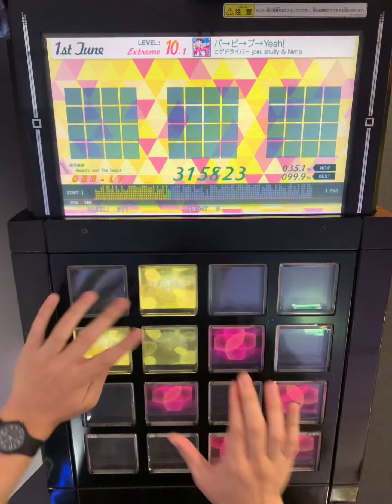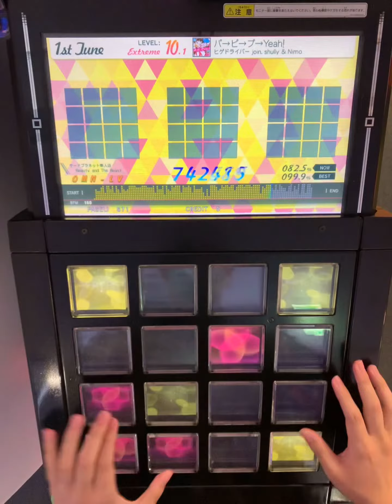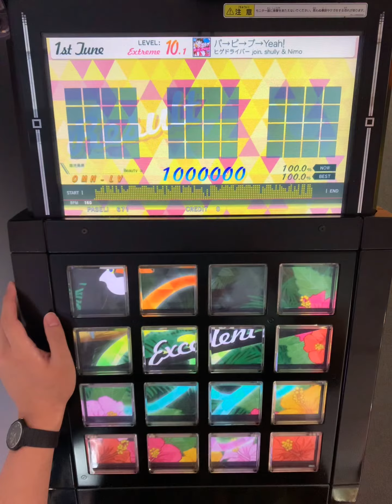【jubeat festo】パ→ピ→プ→Yeah!(EXT) EXC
player OMN-LV
artist ヒゲドライバー join. shully & Nimo
level 10.1

/* サビ */
⑩→①→②を右から交互で取る

45
⑤④③② |①②－③|
⑨⑩⑥③ |－④－⑤|
⑧①⑩④ |⑥⑦－⑧|
⑦⑧⑨⑤ |－⑨－⑩|
46
⑤④③② |①②－③|
口口口③ |－④－⑤|
口①口④
口口口⑤

口口口口
⑦口⑦口
⑥⑦口口 |⑥－－－|
⑥⑦口口 |⑦－－－|

53
⑦⑧⑨⑤ |①②－③|
⑧①⑩④ |－④－⑤|
⑨⑩⑥③ |⑥⑦－⑧|
⑤④③② |－⑨－⑩|
54
口口口⑤ |①②－③|
口①口④ |－④－⑤|
口口口③
⑤④③②

⑦⑥⑦口
⑥⑦口口
口⑦⑥口 |⑥－－－|
口口口口 |⑦－－－|